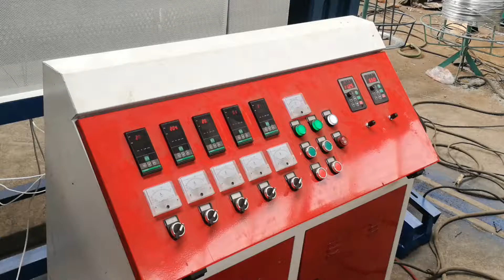PVC wire coated machine